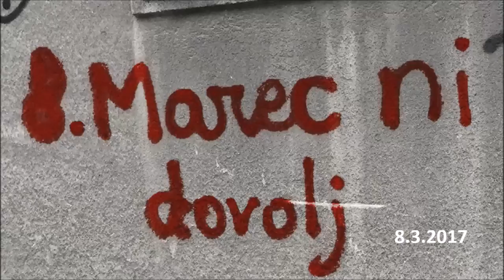8. marec ni dovolj - Ana Marija Garafol